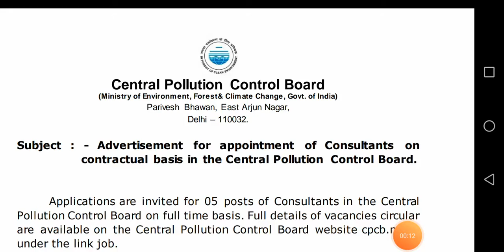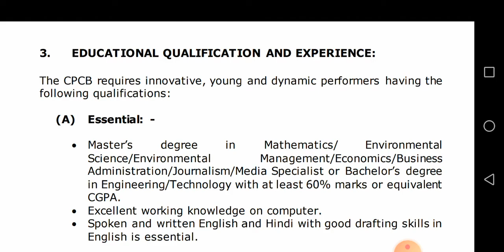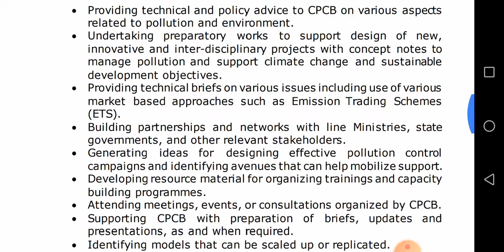JOBPAISA CENTRAL POLLUTION CONTROL BOARD RECRUITMENT 2020 || CENTRAL OUTSOURCING JOBS 2020 || CPCB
Central pollution control board CPCB is getting Recruitment outsourcing jobs in Delhi 2020  All interested and eligible candidates can apply for Online in website along with documents name or if any apply for as